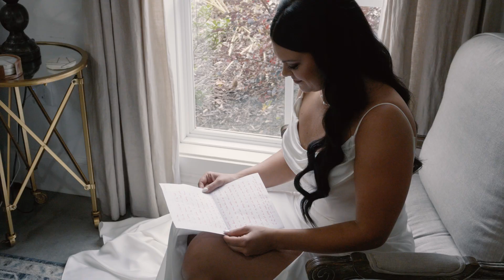ASHLEY + CHANCE WEDDING DAY